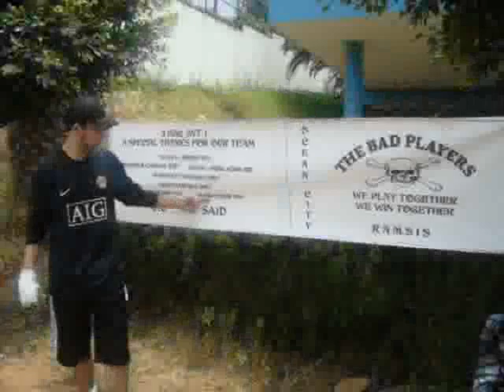annee scolaire 2008-2009 [ lycee scientifique - Rabat Hassan ]